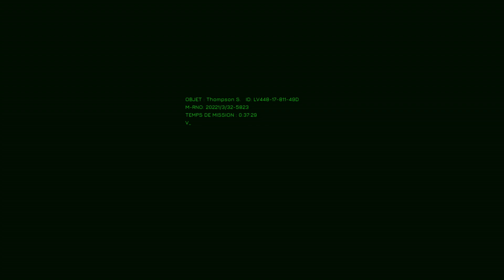Hidden Deep Gameplay FR : Découverte, jeu prenant & ambiance oppressante ! 👀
Au 1er abord assez brut, Hidden Deep s'est révélé vite prenant avec son ambiance pesante et ses mécaniques finalement très RP :)